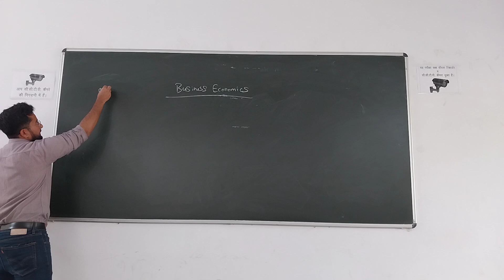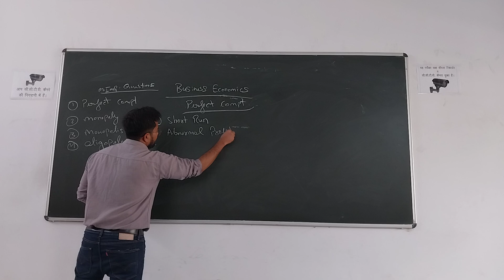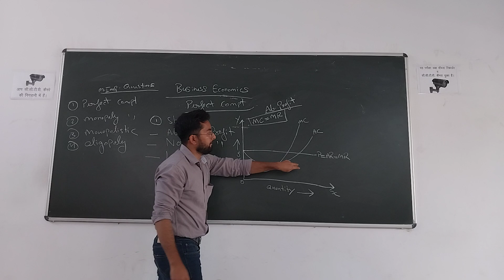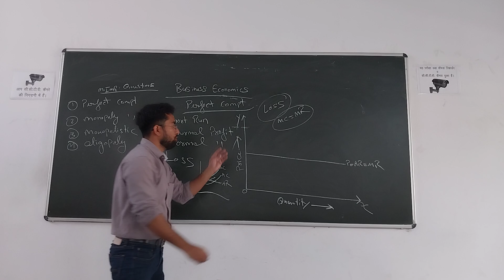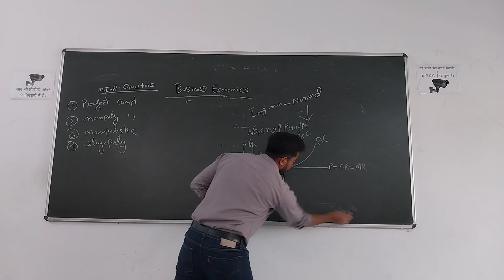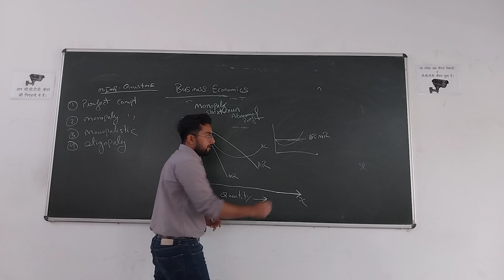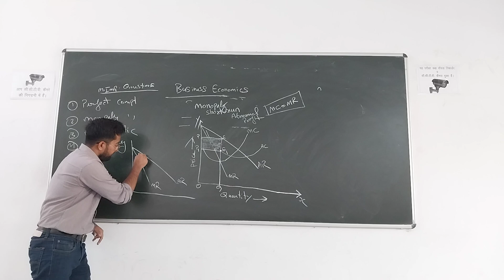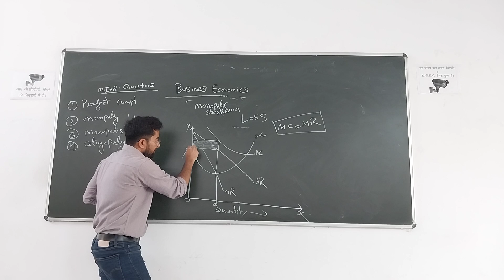Business Economics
Managerial Economics
Perfect Competition